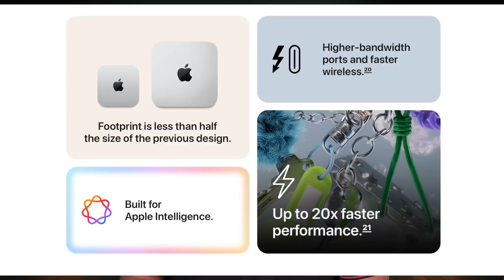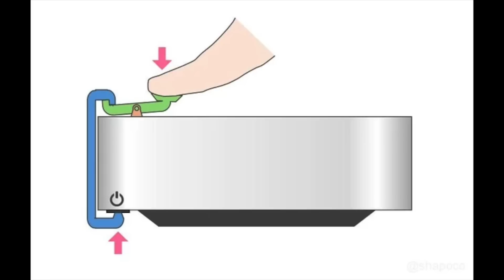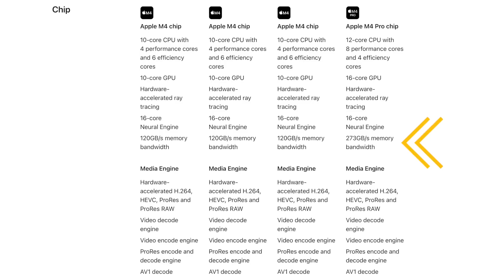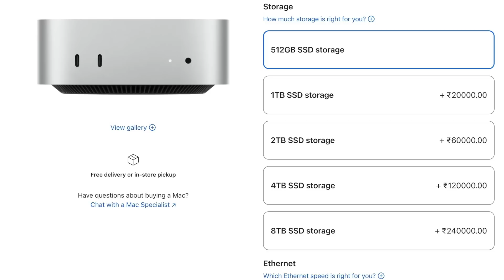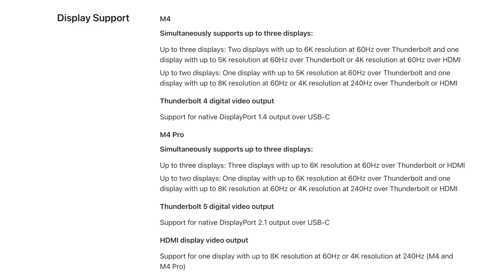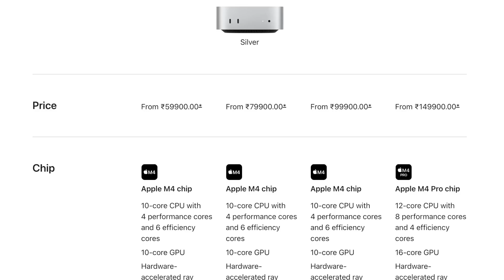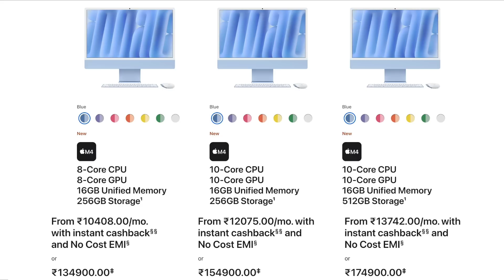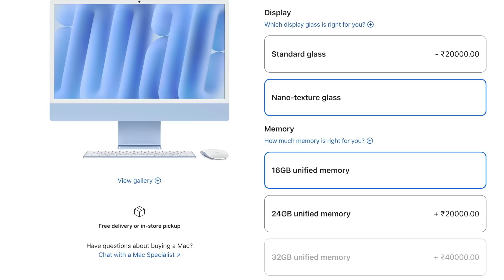Mac mini M4, M4 Pro 🔥 iMac 2024 Announced | Pricing and Offers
Apple announced Mac mini with M4 and M4 Pro Processor. iMac 24" with M4 Processor also announced. Hardware specs, Pricing and Cashback Offers in this episode.

Timeline:
0:36 - Introduction
0:52 - M4 Processor Performance
2:05 - Mac mini M4 Design & Ports
3:00 - Mac mini Power Button
4:12 - M4 vs M4 Pro
8:03 - Mac mini Pricing and Offers
8:56 - iMac 2024 Specs
10:19 - iMac 24 Pricing and Offers